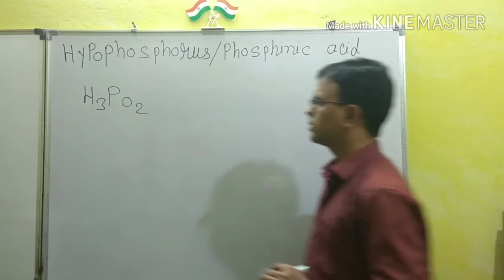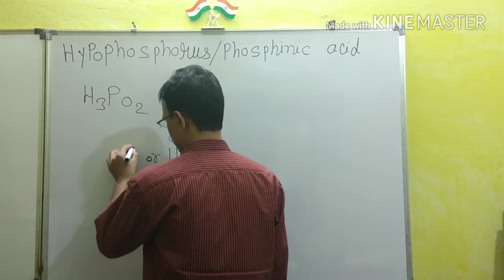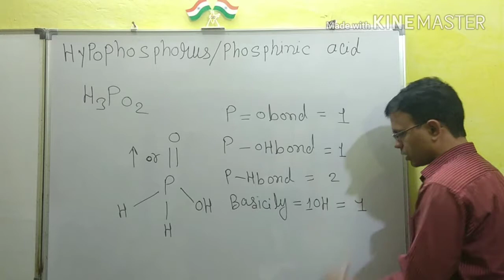Hypophosphorus acid /phosphinic acid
For NEET/ ICAR,+11th,12th,
Based on NCERT …..
R.K.Nagar SIR (Msc)… .
R.K.Nagar Classes indore ….

Dr. VINOD  Nagar  indore con :-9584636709